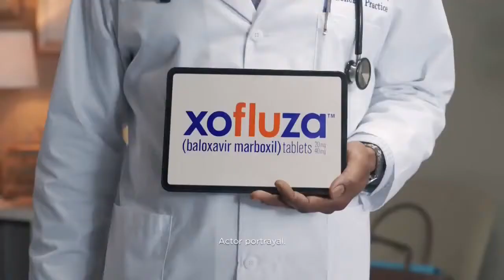Xofluza tvc 2019